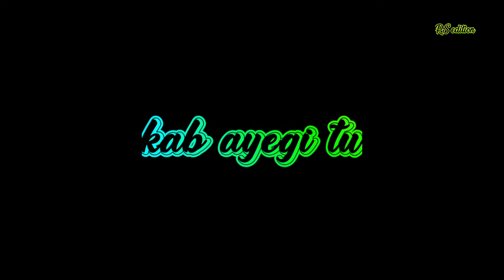WhatsApp status | meri sapnoki rani | ft.sanam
RS EDITING:
                  music in video-
                  ft.sanam meri sapnoki rani